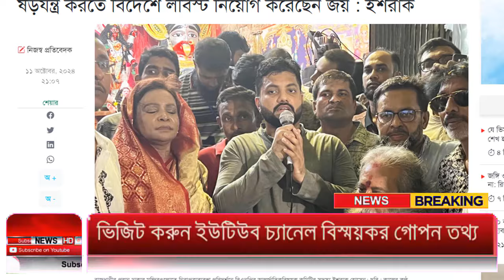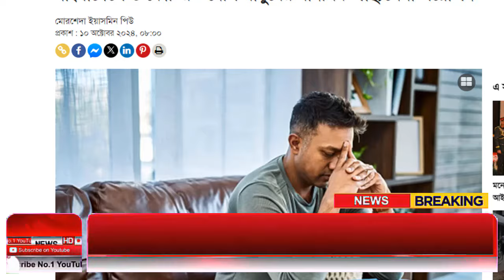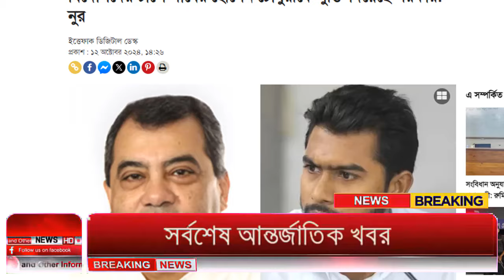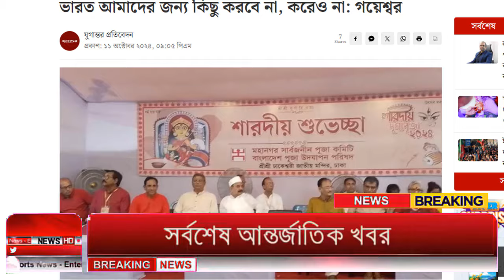Ajker Bangla Khobor 13 Oct 2024 | Bangladesh Letest News | Somoy Sangbad News | Bangla News Today